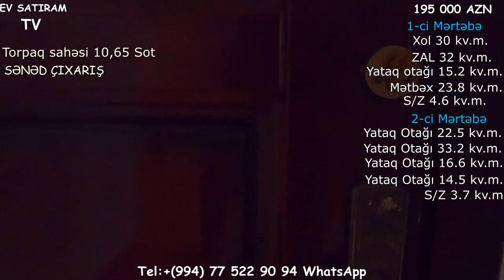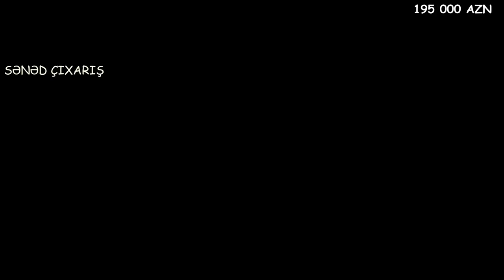SARAY QƏSƏBƏSİNDƏ 11 SOTDA ÇIXARIŞLI TƏMİRLİ BAGLI BAXÇALI EV SATILIR/Недвижимость в Баку